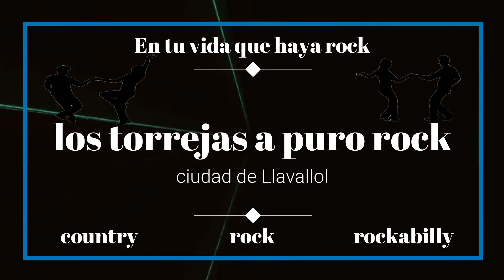Demasiadas rutas///los torrejas a puro rock///Country Rock Rockabilly